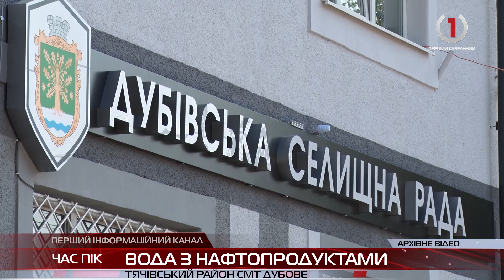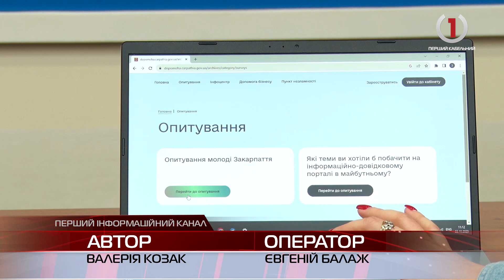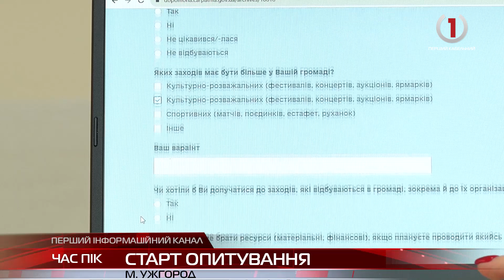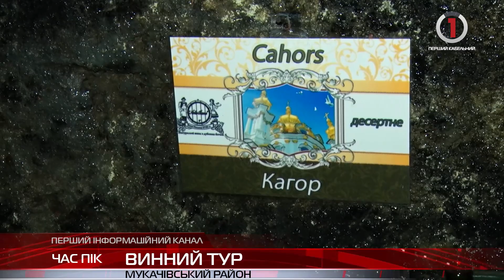Інформаційний підсумок середи 4 жовтня 2023 року